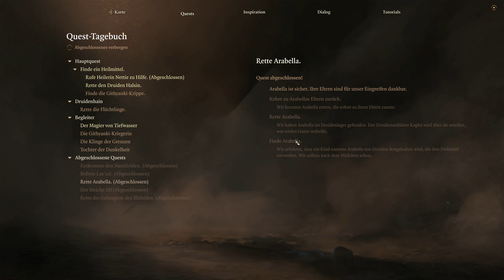BALDURS GATE 3 #11 - STIRB ASTARION...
Titel:
Entwickler:
Release: